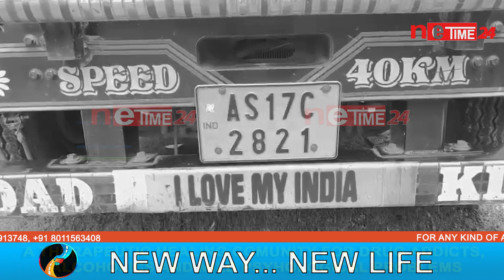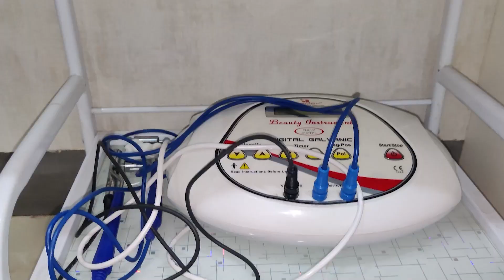গোলকগঞ্জ বজাৰৰ মাজমজিয়াত ভয়ংকৰ দুৰ্ঘটনা